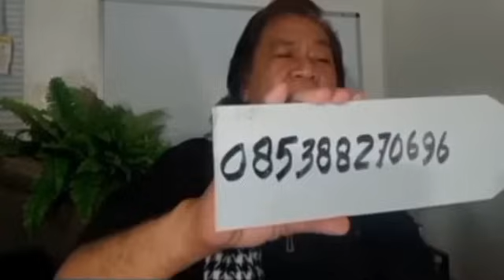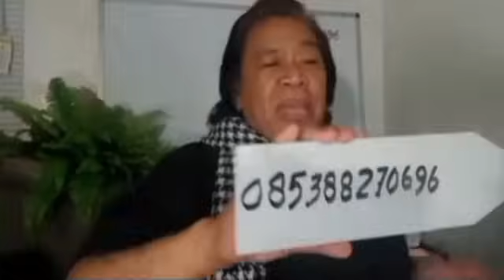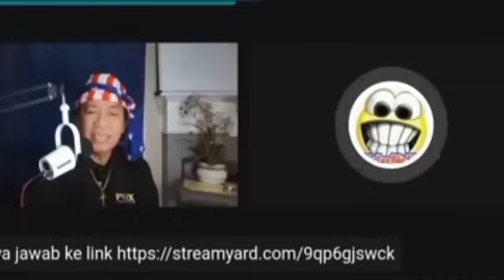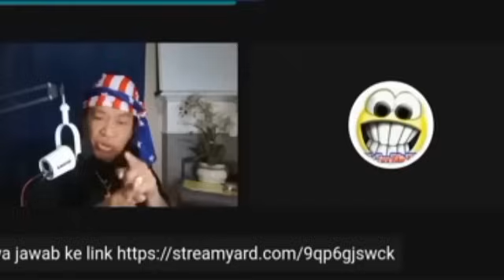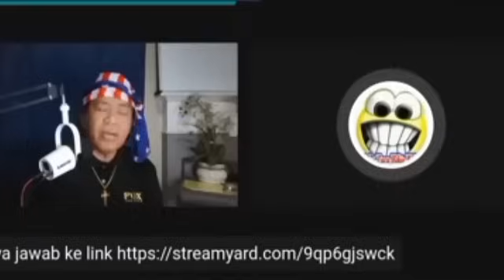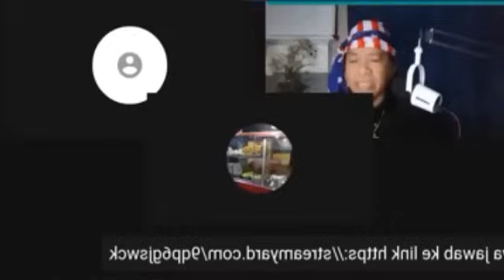Beginilah Akhir Nasib Hidup Pdt Saifudin Ibrahim Sekarang